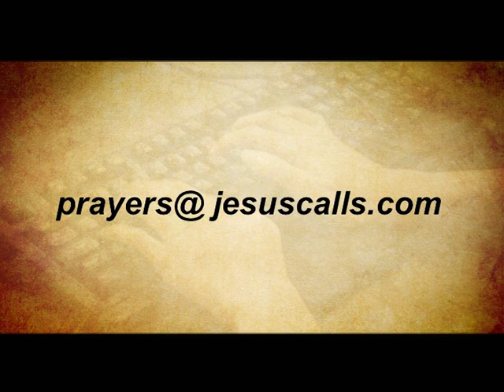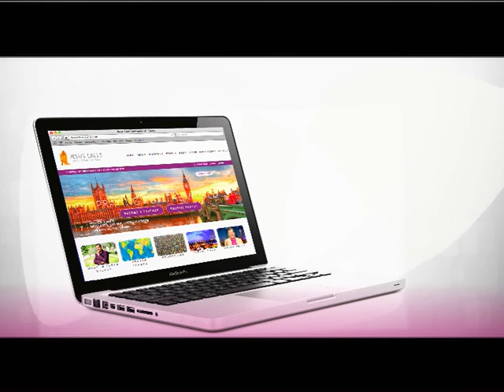What Happens When The Holy Spirit Comes Into You (English) | Dr. Paul Dhinakaran